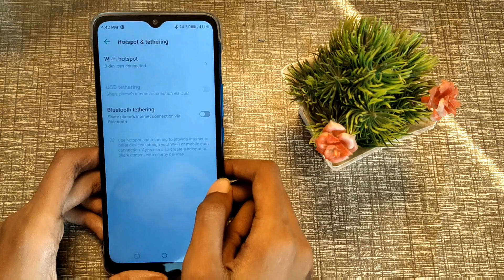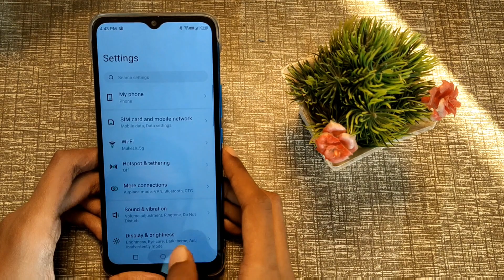How to off turn off hotspot automatically in infinix hot 11, infinix hot 11 setting